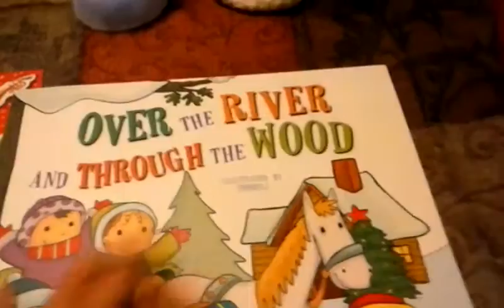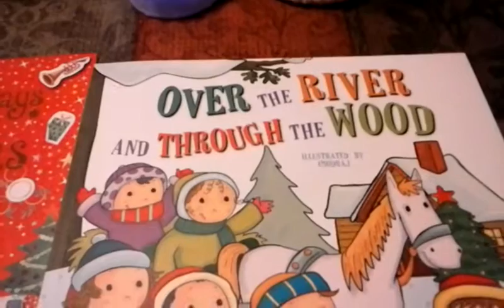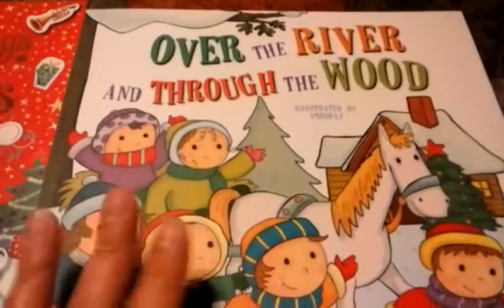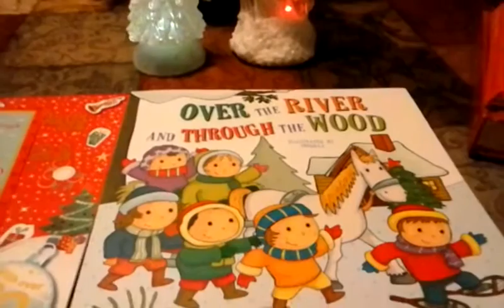I WON A GIVEAWAY! Thank you & shout out to Maria Cisneros Toth